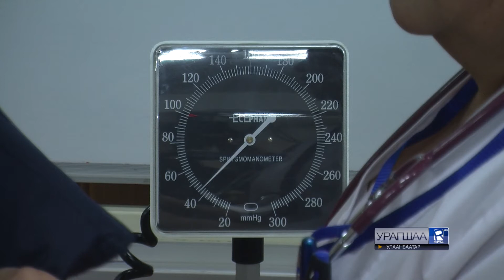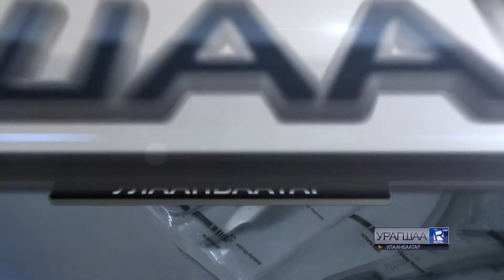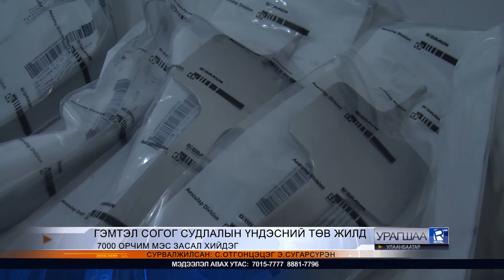урагшаа улаанбаатар 16